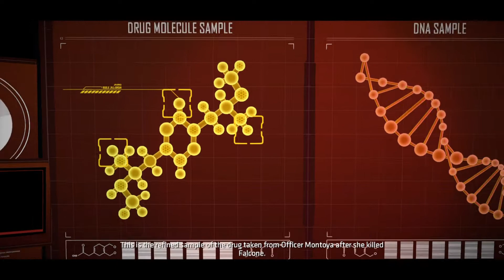Batman : The Telltale Series | BSG (16)